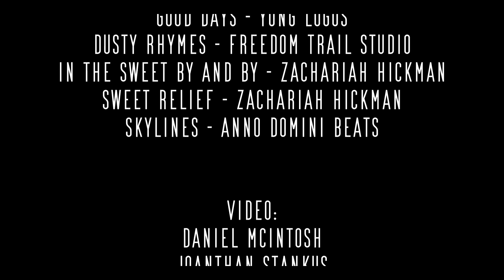GS Week 1 Bonus Video 2022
Skits & Activities during the summer